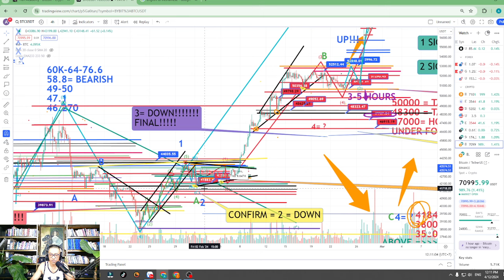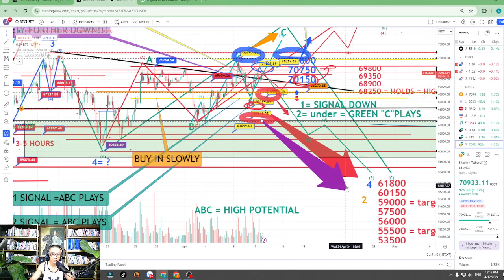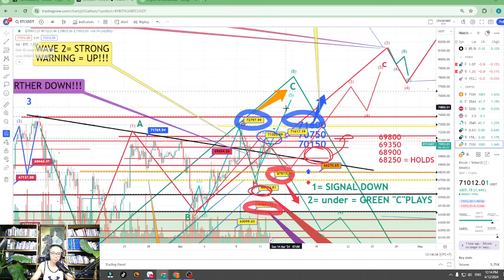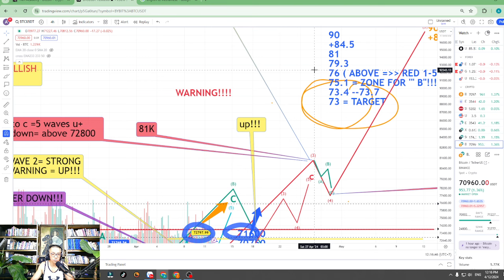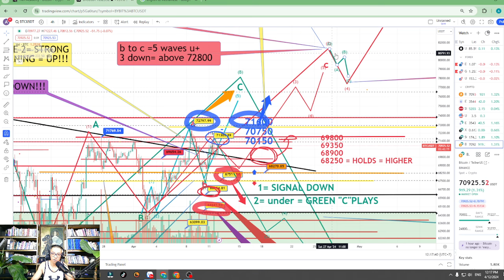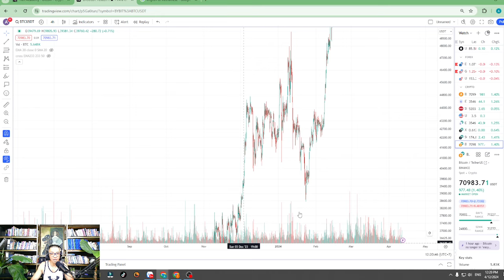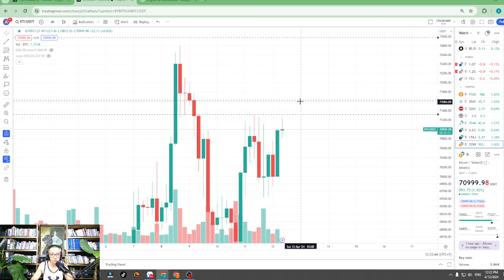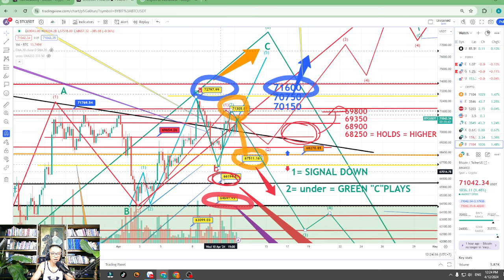VIDEO TÍN HIỆU BITCOIN 12:10 PM, Ngày 12 Tháng 4, 2024